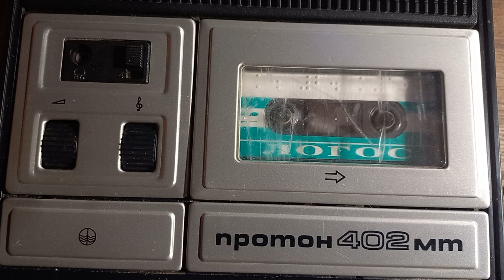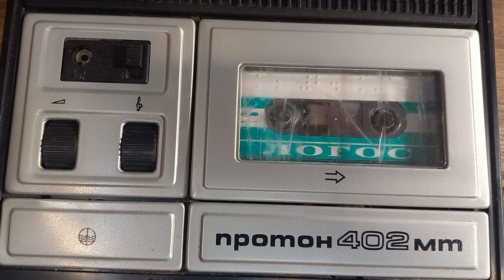ДВА КАПИТАНА-аудиокнига на кассете (7 часть- кассета №2 сторона №1 дорожка №3) (АУДИОКНИГА №8)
аудиокнига на кассете фирмы "ЛОГОС" на магнитофоне ПРОТОН 402 МТ